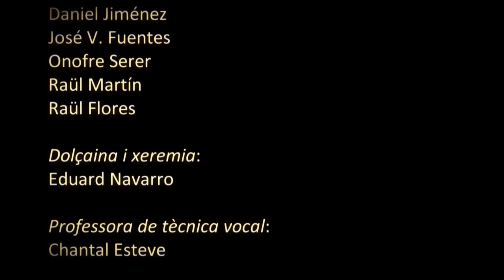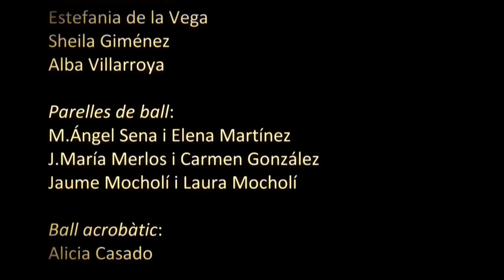Flashmob Carmina Burana Orfeó d'Aldaia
Sota el lema "Tots som Orfeó", i amb motiu del 40é Aniversari de l'Orfeó d'Aldaia, el 28 d'octubre del 2012 vam realitzar un flashmob interpretant fragments dels coneguts Carmina Burana de Carl Orff. Un bon grapat d'amics coralistes, instrumentistes i centenars de veïns ens acompanyaren en aquesta iniciativa engrescadora, compromesa i divertida que ens defineix com a associació.

FITXA MUSICAL:
Orfeó d'Aldaia
Cor C.A.M. de Bétera
Escola Coral Aubada d'Aldaia
Unió Musical de Benaguasil, cor infantil
Soprano: Lucía Martín
Baríton: Vicent Antequera
Piano: Fernando Taberner i Arturo Barba
Percussió: Adrià Fernández, Daniel Jiménez, Onofre Serer,
José V. Fuentes, Raül Martín i Raül Flores
Dolçaina i xeremia: Eduard Navarro
Professora de tècnica vocal: Chantal Esteve
Pianista acompanyant: Víctor Pérez
Directors: Pablo Gimeno, Josepa Campos i Marta Mármol
Direcció musical: Francesc Valldecabres

FITXA ESCÈNICA:
Actor: Juli Disla
[Text: Assumiràs la veu d'un poble / Vicent Andrés Estellés]
Guió: Empar Folgado i Francesc Valldecabres
Coreografia: Laia Taberner i Natàlia Herrero
Grup de ball: Aïda Rudilla, Laia Dénia, Angélica Andrés,
Xelo Andrés, Mar Gradolí, Laura Ramón, Andrea Ajenjo, Aïda Borja,
Miriam Lillo, Cristina Gómez, Lara Durbà, Marisa Martínez,
Estefania de la Vega, Sheila Giménez i Alba Villarroya
Parelles de ball: M. Ángel Sena i Elena Martínez,
J. María Merlos i Carmen González,
Jaume Mocholí i Laura Mocholí
Genet: Francisco Javier García
Ball acrobàtic: Alicia Casado
Treball vertical: Paco Lluís Ramos i Jesús Valero
Coordinació: Anna Martínez
Direcció escènica: Jaume Bayarri

EQUIP TÈCNIC:
So: STIG-MUSIC, Cristian Bonet
Càmeres: Pablo Marco, Nacho Rodríguez i Josévi Marco
Muntatge: Josévi Marco
Consultor d'imatge: Willy Abad
Ajudant de direcció: Inés Peris
Realització: Jaume Bayarri i Josévi Marco